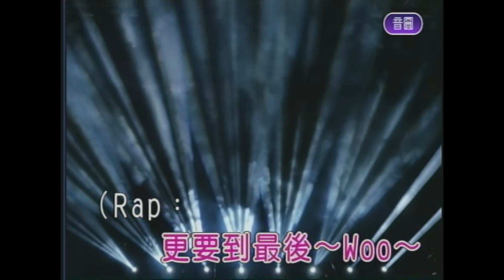暫時的男朋友 屏東張菲 薩克斯風 演奏